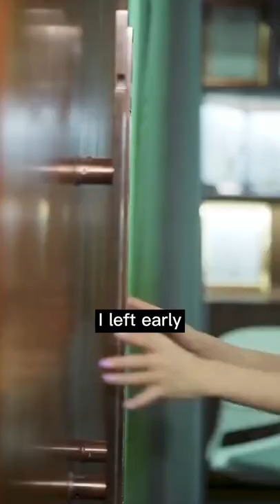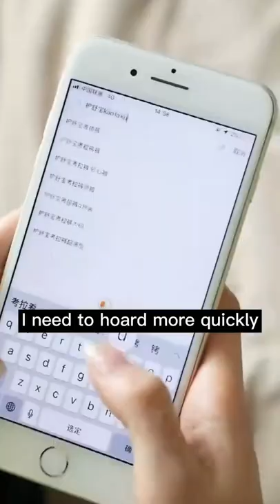I slept with the CEO after being drunk and I had my period. His acts made me want to marry!